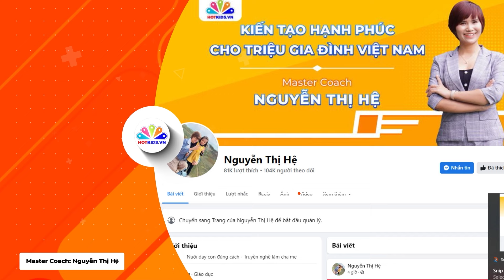#177 12 CÂU CHUYỆN CHO BÉ NGHE XONG NGỦ THẬT NGON | Kể Chuyện Cho Bé | Nguyễn Thị Hẹ